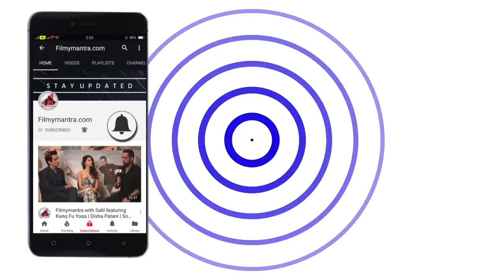Angry Ajaz Khan Attacks On Amitabh Bachchan | PM Modi | Israel Netanyahu